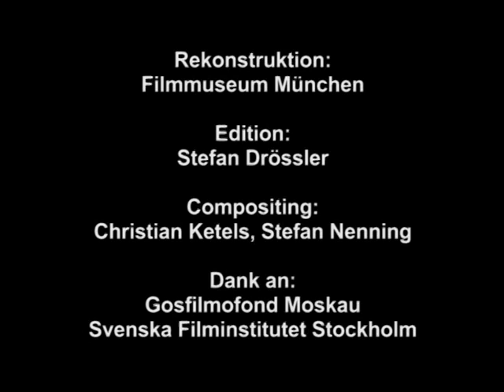Lichtspiel Opus I (1921) - Walter Ruttmann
Realizado por: Walter Ruttmann
Produzido por: Ruttmann Film, Alemanha, 1921
Formato: filme (11'40min), 16mm , color, silent
Música: peça original composta por Max Butting e tocada ao vivo por quinteto de cordas (do qual o próprio Ruttmann fazia parte).
Restaurado por: Filmmuseum München